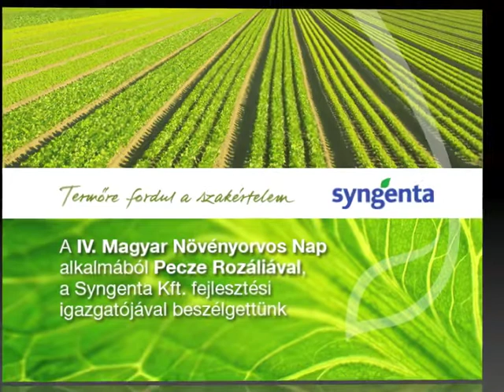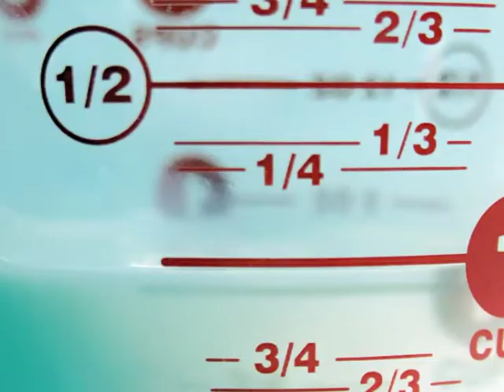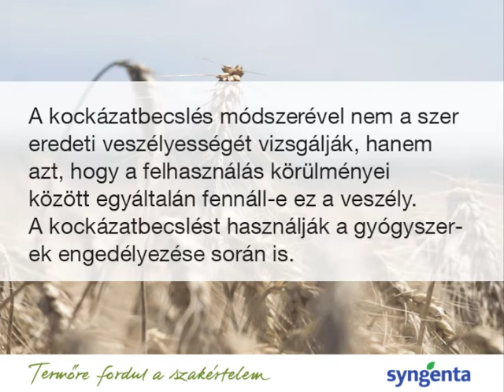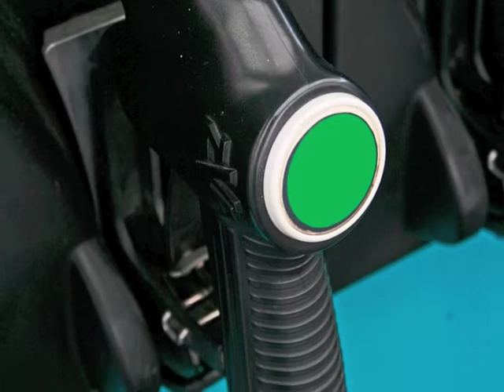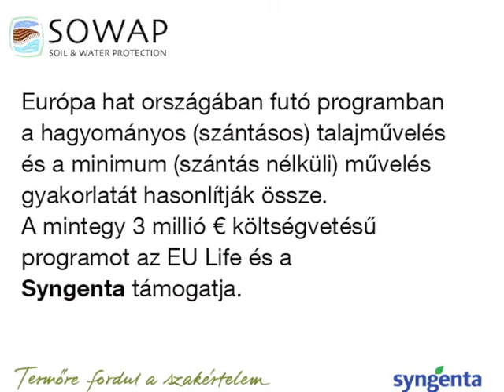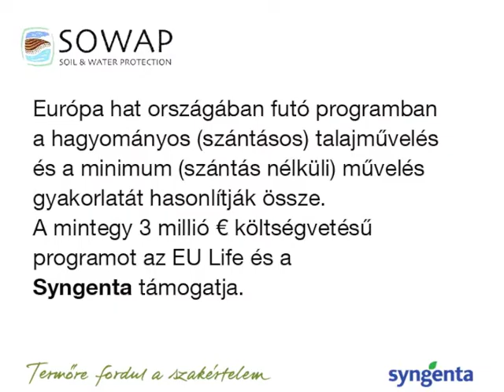Interjú Pecze Rozáliával, a Syngenta Kft. fejlesztési igazgatójával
Kutatás-fejlesztés a Syngentánál.